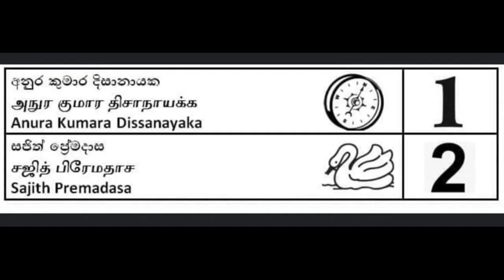12.11.2019 | දෙවන මානාපයට බාධාවක් නැහැ. අනුරගෙන් සහතිකයක්. | The Leader TV News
The Leader TV News 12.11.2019